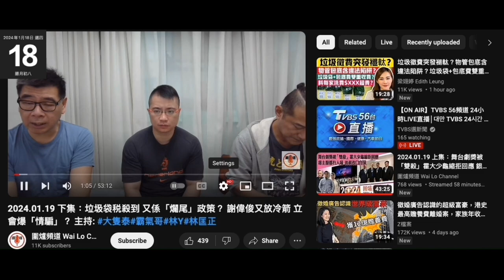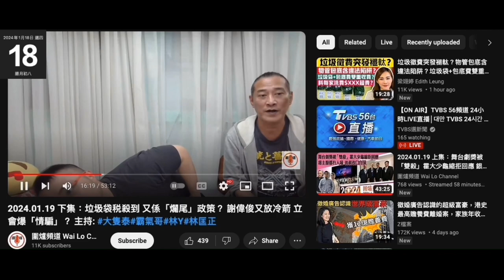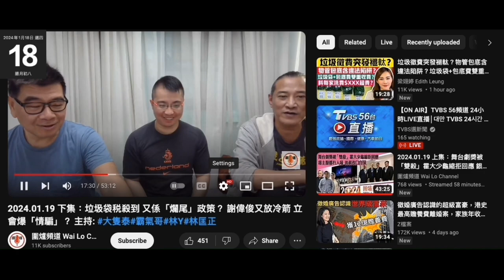20240119 圍爐賤種陳榮泰見正生單嘢鳩縮鳩吹係買服務唔係捐錢呃腦殘繼續俾錢。收到兩本寫真，打女人偷錢賊林匡正恨到出晒面笑晒閪口仲想瀨本嘢，賤種霸氣鳩叫佢顧形象呃姣閪，眾所周知偷錢賊鍾意瀨閪飲閪水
間嘉油站做唔掂執笠都係抵撚死
唔係衰個位，而係衰自以為是